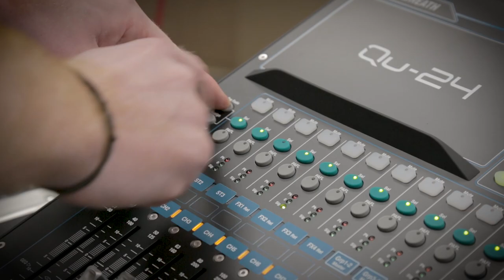Qu Tips - Prefade / Assign Keys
Keith answers your Qu Questions - this time: 'What do the Prefade and Assign buttons do?'